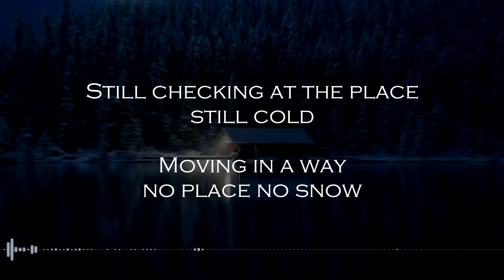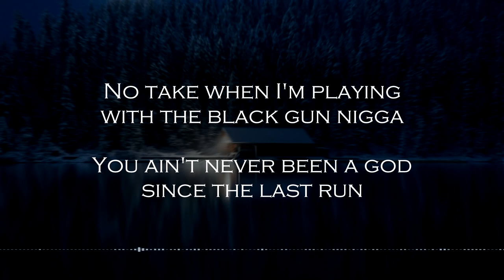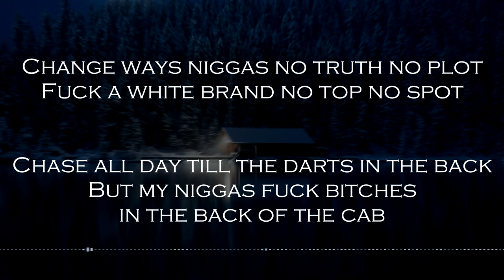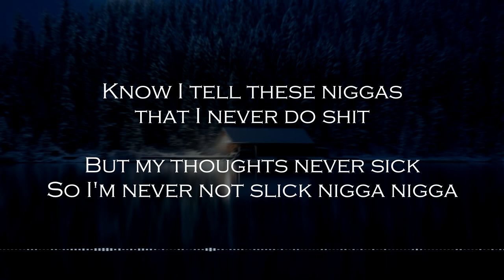Still Cold - Night Lovell